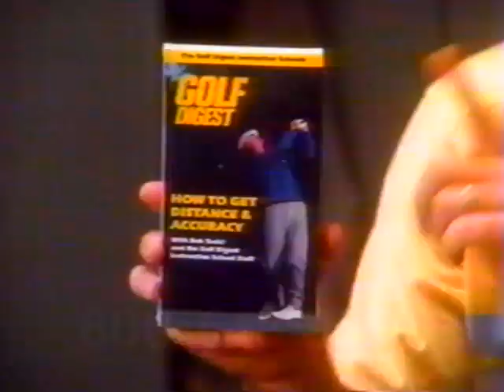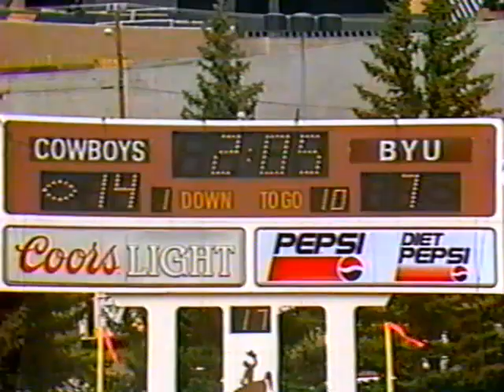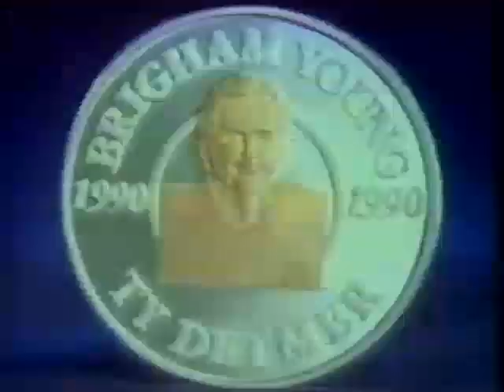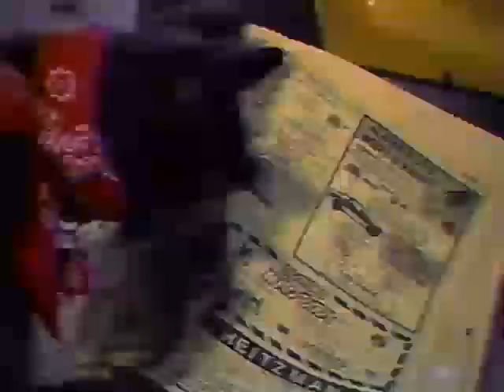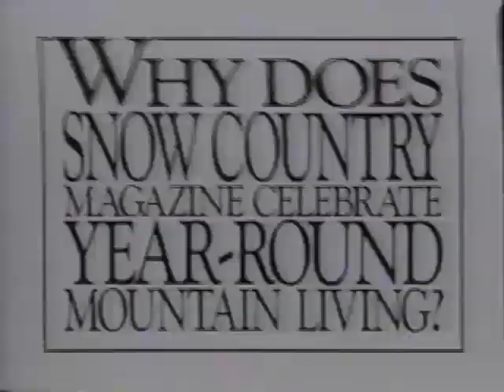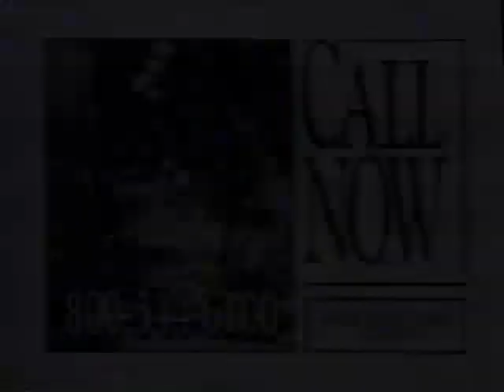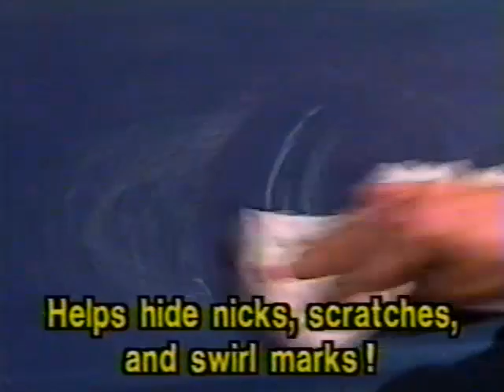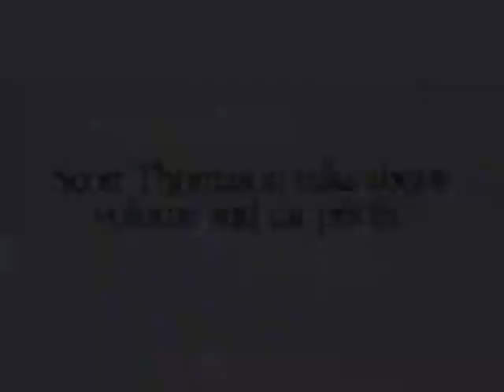BYU at Wyoming - 1992